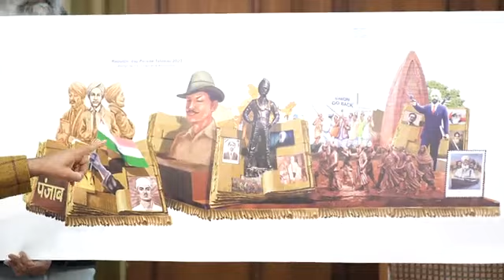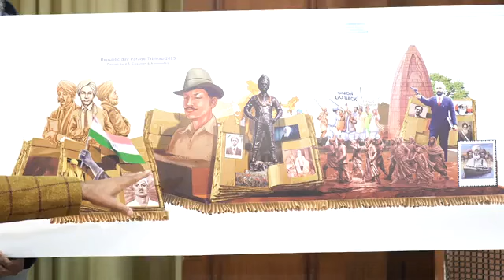SHOTE SAHAIB ZADE DI KURBANI TE BOLE CM BHAGAT SINGH MAAN